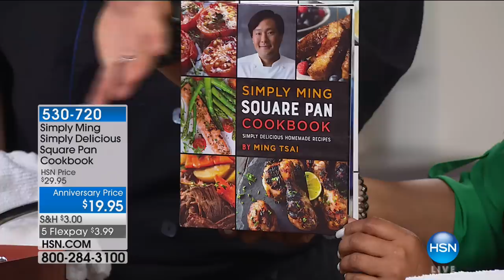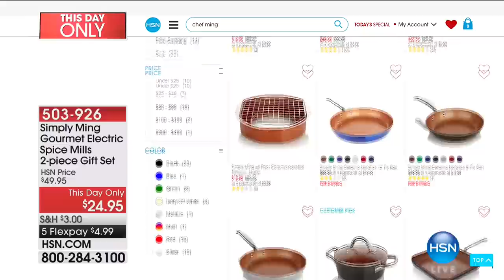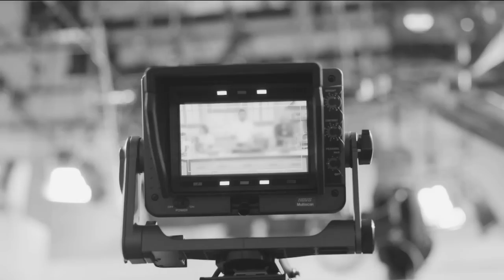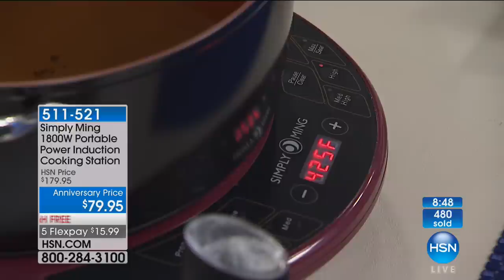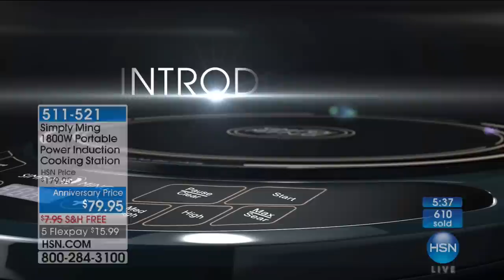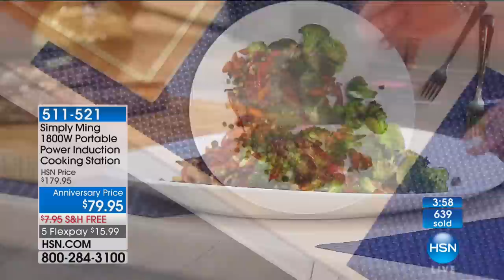HSN | Chef Ming Tsai Anniversary 09.27.2017 - 11 AM